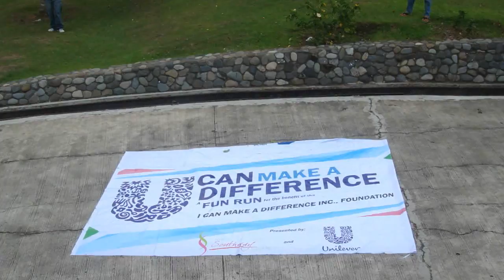Even dogs can make a difference. [U can run ad]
Run and make a difference! Save the date! August 12, 2012. :)

THANK YOU, ZAMBOANGA CITY CANINE CLUB!